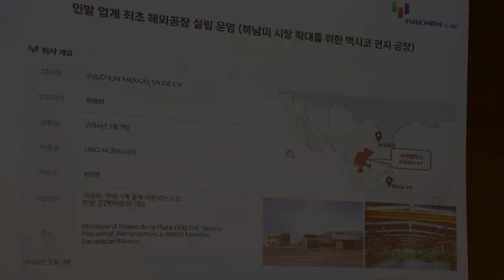스팩 상장 앞둔 율촌 "수출 비중 확대... 글로벌 강소기업 될 것" (20230713)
스팩 상장 앞둔 율촌 "수출 비중 확대... 글로벌 강소기업 될 것"